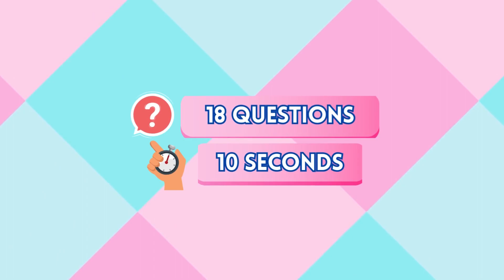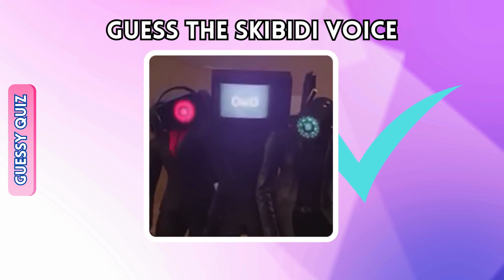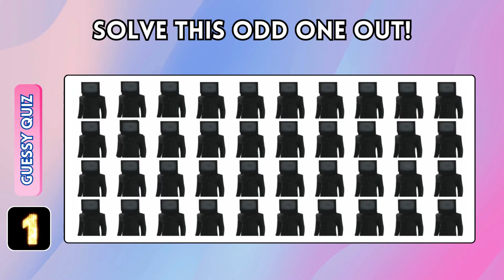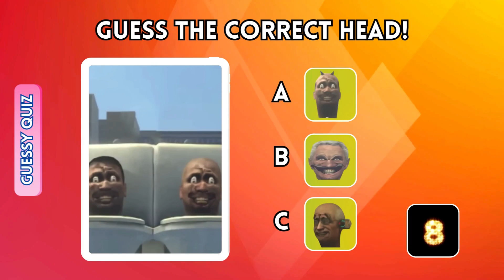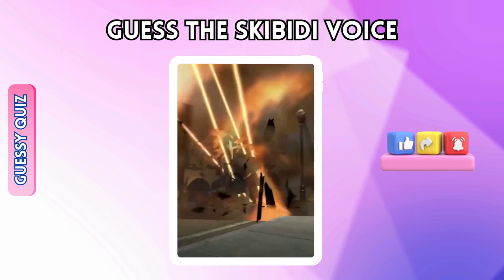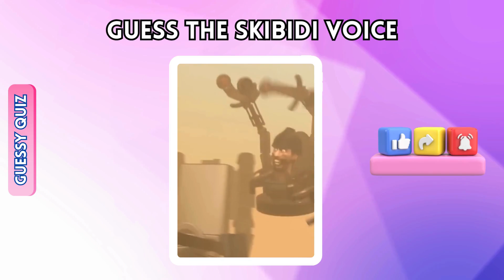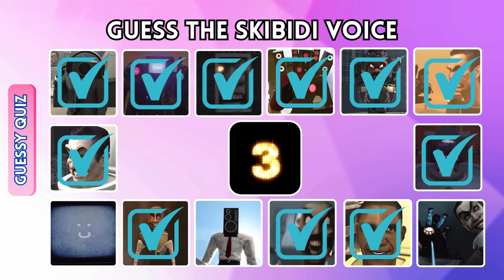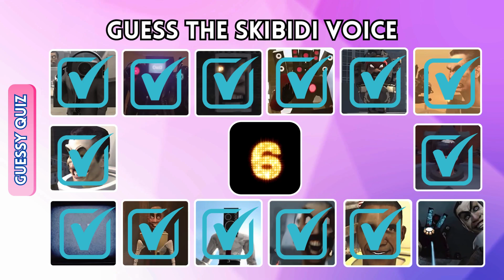Guess MONSTER'S VOICE #42 Skibidi Toilet Quiz, All Seasons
In this video we are playing the game "Guess MONSTER'S VOICE #42 Skibidi Toilet Quiz, All Seasons“

Have Fun!